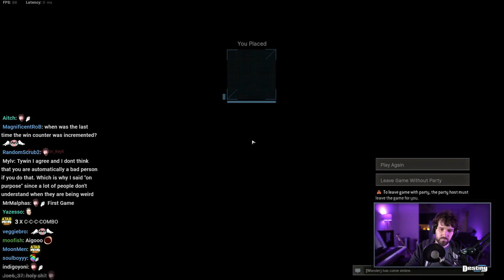Destiny loses the fastest debate to 9 year olds on COD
Jokes on them. Destiny had audio of the entire interaction recorded and has already started working on the nuke. Let's see who's laughing when their birthday party is cancelled for this year.